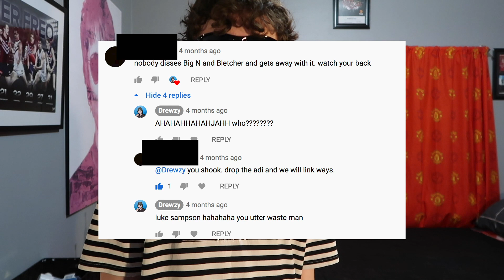AFL BIG CALLS 2020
Not for the feint hearted.

Sub if you’re a mad dog